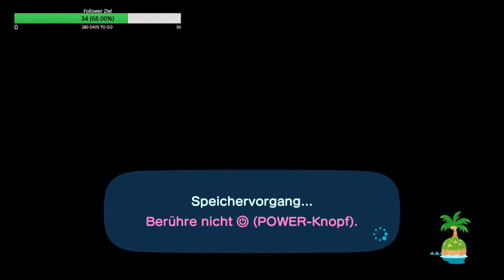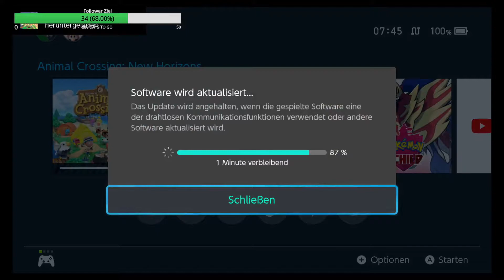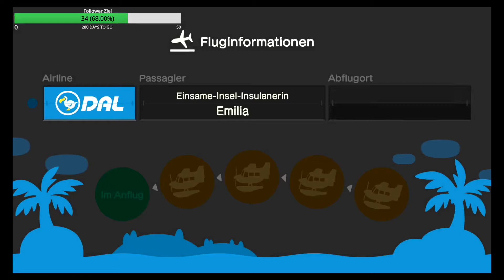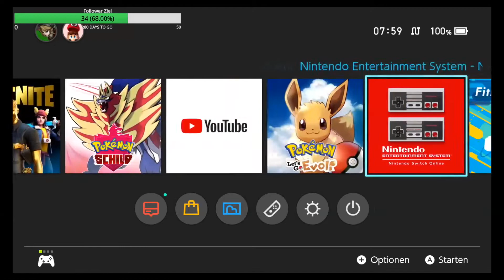Der Laden hat auf 🏝️ ANIMAL CROSSING NEW HORIZONS #28